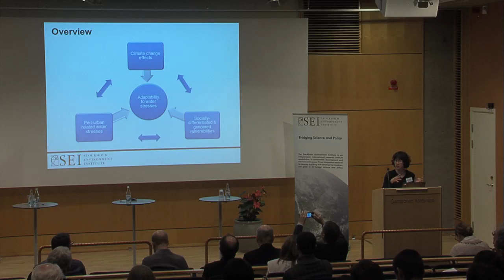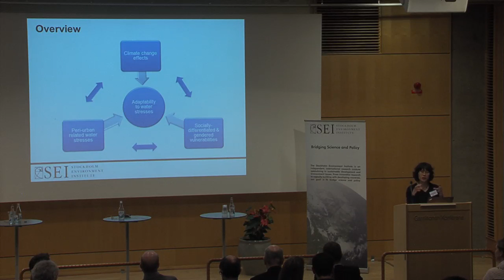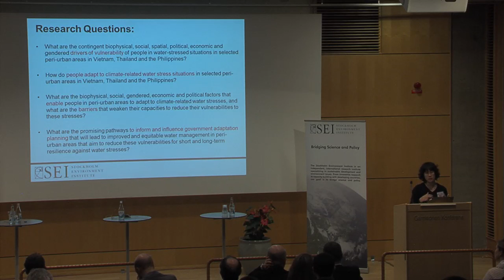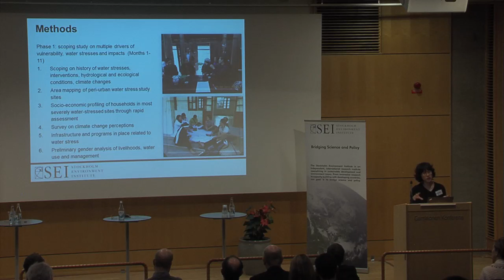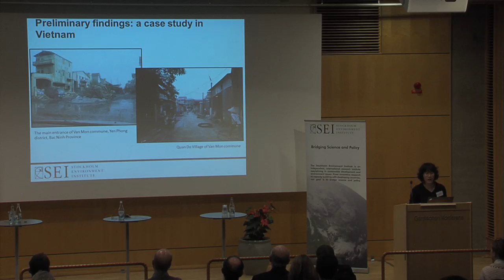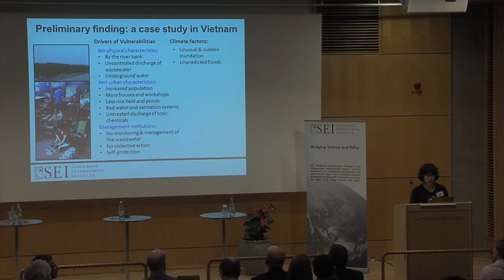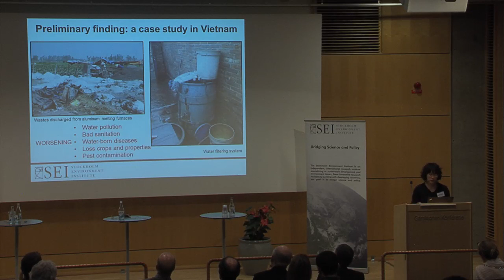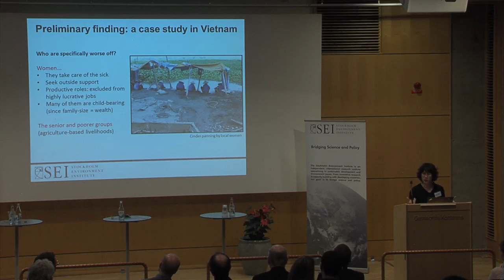Bernadette P. Resurrección (presented by Ha Nguyen) - SEI Science Forum 2014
Session 2: Vulnerability, resilience and adaption to environmental risk

Bernadette P. Resurrección (presented by Ha Nguyen): Adapting to climate change in peri-urban southeast Asia - an IDRC-supported research and capacity building project